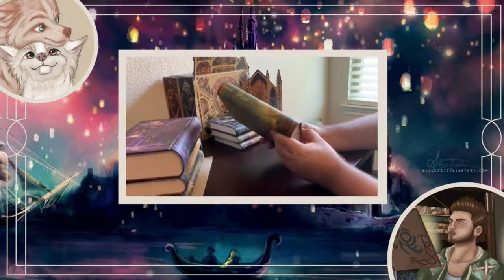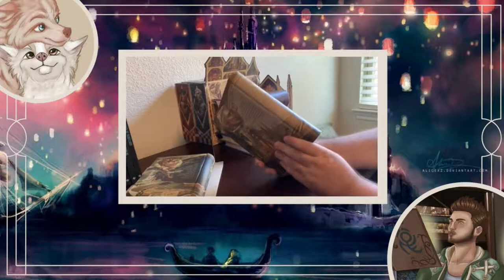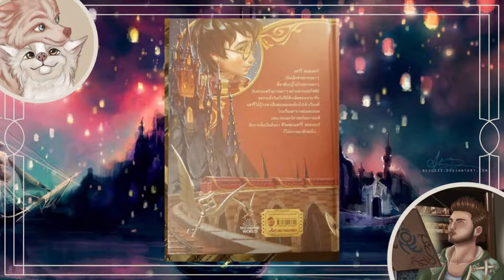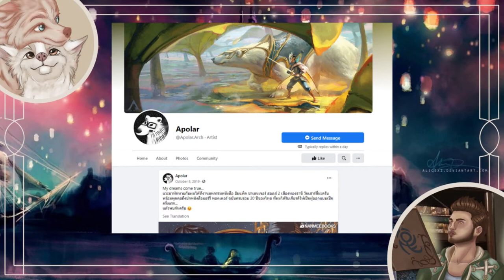Harry Potter | Discussion, Merchandise, Special Edition Box Set and More ✨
I go into how I will be handling Harry Potter discussions going forward. Gush about some merch, with the amazing Taiwanese special edition set being a recent acquisition of mine!

Time Stamps:
She-Who-Must-Not-Be-Named 0:00
My current Harry Potter Collection: 4:00
20th Anniversary Taiwanese Special Editions Intro: 10:08
Book 1 11:12
Book 2 13:47
Book 3 16:58
Book 4 20:01
Book 5 25:23
Book6 31:12
Book 7 34:54
Closing 40:58
The Artist for these Amazing covers: